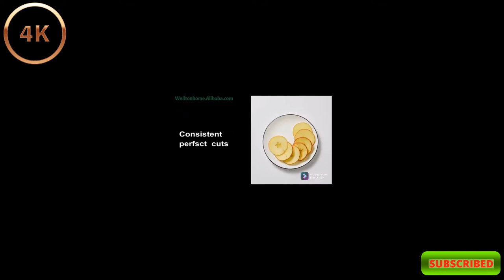🏘️💒- Smart Kitchen tool New Gadgets Every Hous "Gr liton Home Gadgets"